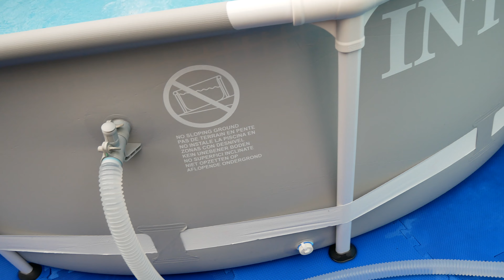Intex Metal Frame swimming pool and Intex sand filter pump